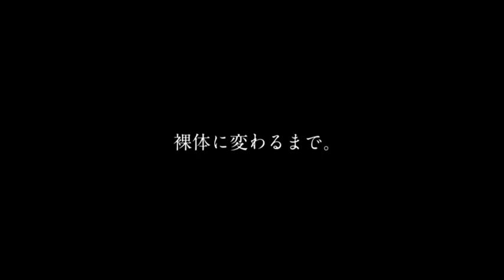はきだす 歌ってみた ぜくろ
本家様 【sm31972214】

⚠︎一番のみ 自分でmixしてみました
　お手柔らかにお願いします^^;

歌 mix ぜくろ@sho_zekuro
encode KnTAさん@knta_kun

Twitter もよければ！ @sho_zekuro